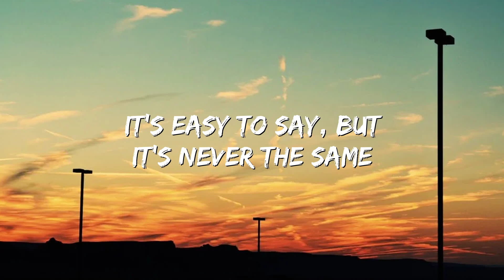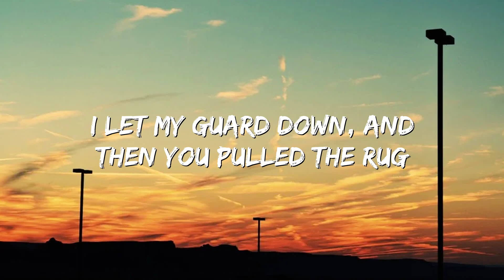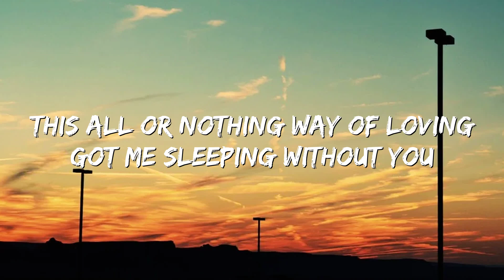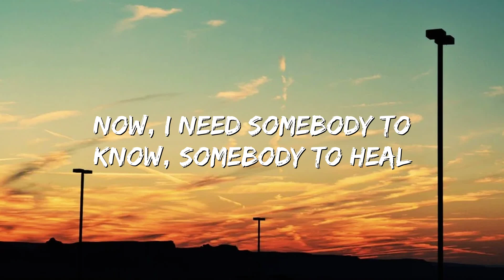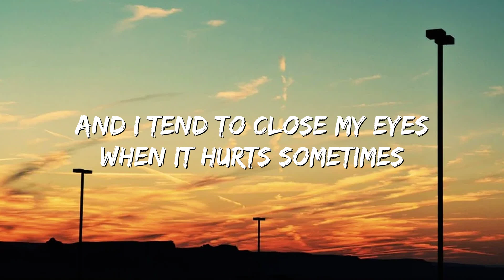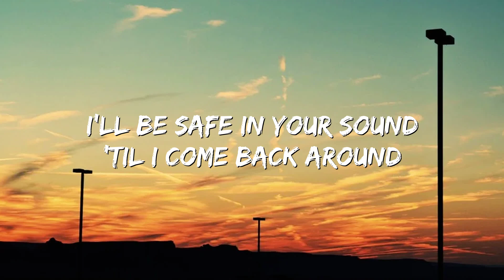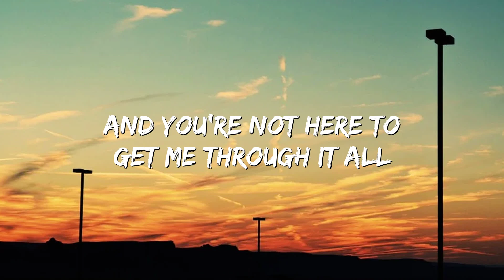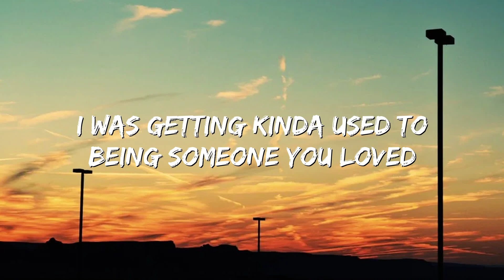Lewis Capaldi - Someone You Loved (Lyrics)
[Chorus]
Now the day bleeds
Into nightfall

[Chorus]
For now the day bleeds
Into nightfall